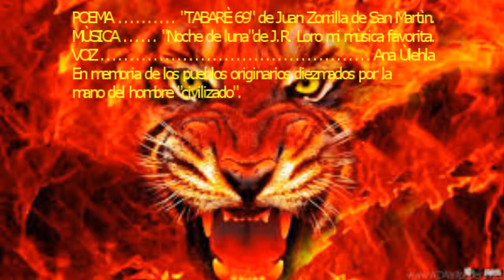"TABARÈ 69" de Juan Zorrilla de San Martìn.